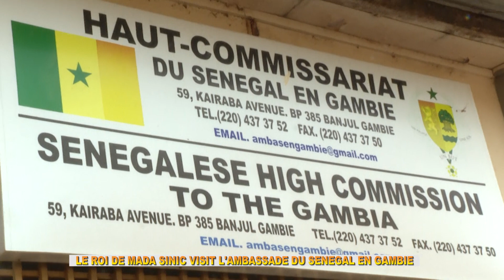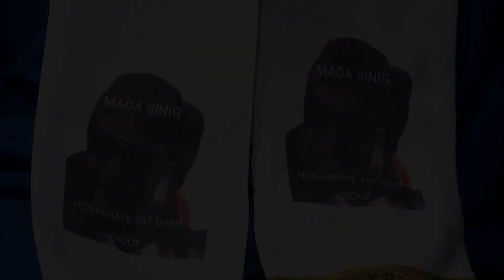LE ROI DE MADA SINIC VISITE L'AMBASSADE DU SENEGAL EN GAMBIE